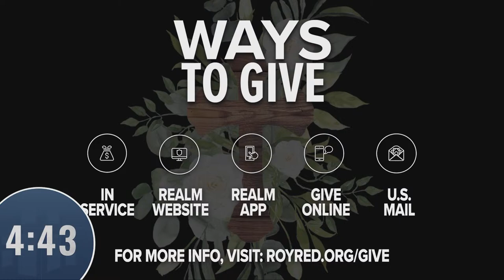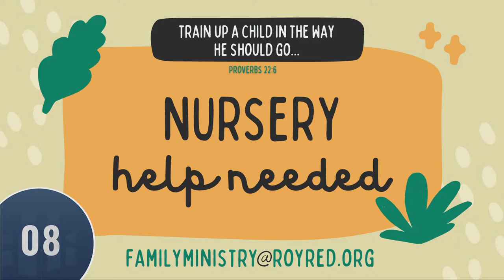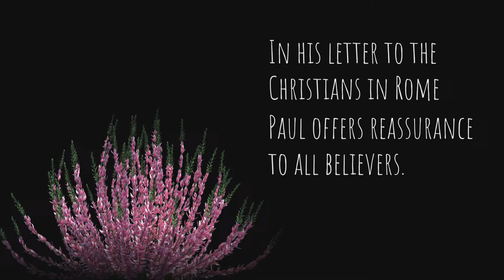Contemporary Service - 9:30am 1/21/2024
This service is live-streamed from Royal Redeemer Lutheran Church in North Royalton, OH.